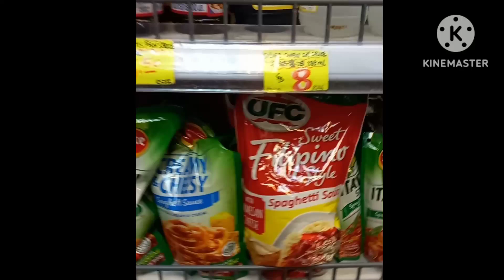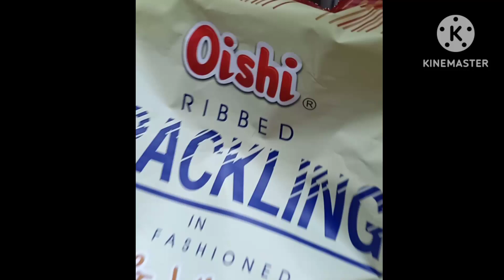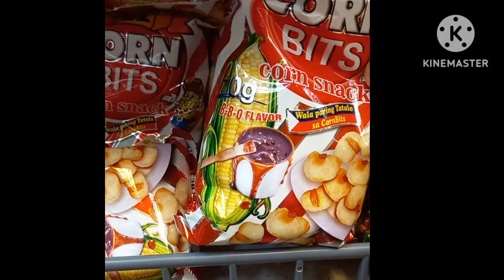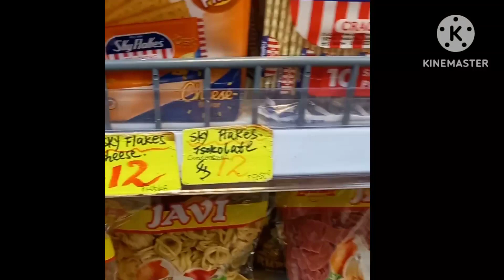sari sari store sa hongkong